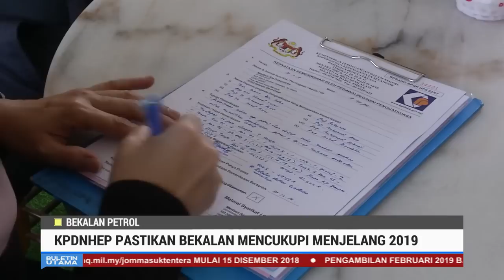KPDNHEP Pastikan Bekalan Petrol Mencukupi Menjelang 2019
Kementerian Perdagangan Dalam Negeri dan Hal Ehwal Pengguna (KPDNHEP) Selangor menolak spekulasi akan berlaku gangguan bekalan petrol menjelang tahun baru, susulan jangkaan penurunan harga bahan bakar itu tahun hadapan.

Sementara itu, bekalan minyak diesel dan petrol dijamin mencukupi.